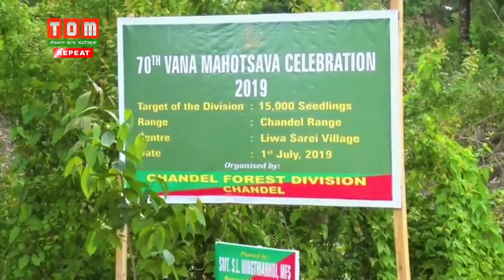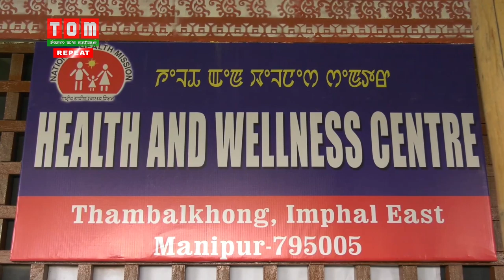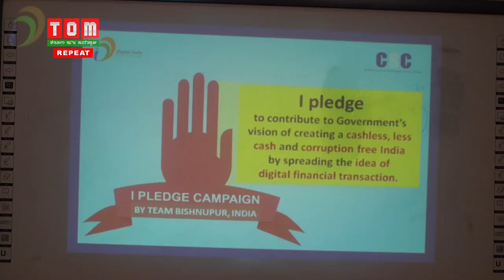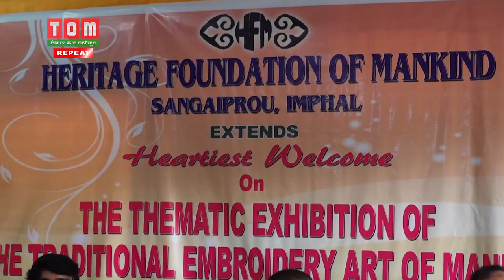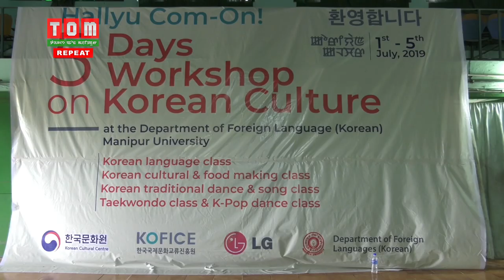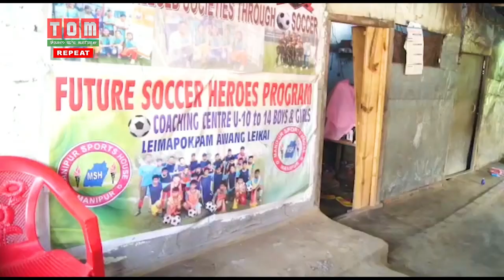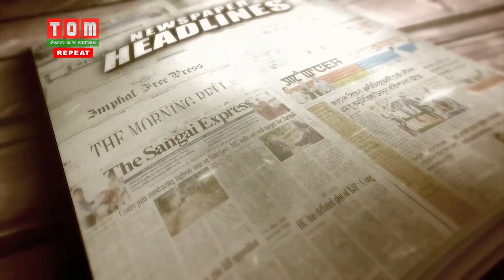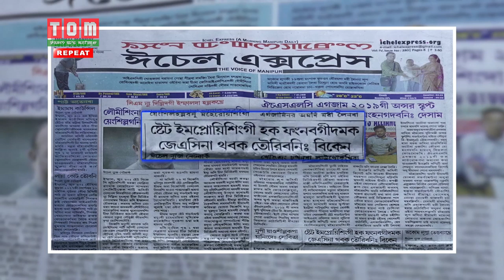TOM TV 3PM MANIPURI NEWS 1st JULY 2019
NEWS ANCHOR: GENTLE